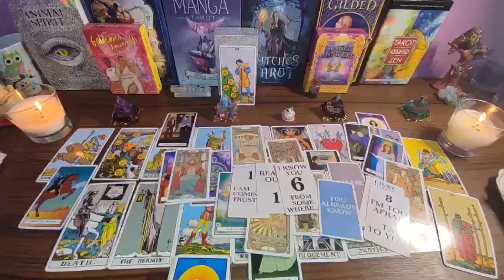GEMINI- BOOM! OUT OF NOWHERE A SHOCKING REVEAL😱 AFTER SILENCE.. SEPTEMBER 2024 TAROT READING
Gemini Love
Gemini 2024
Gemini today
Gemini

Gemini Love
Gemini 2024
Gemini today
Gemini JULY